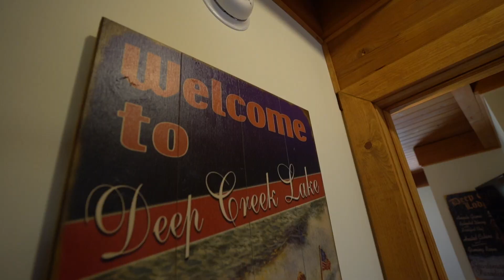106 Scarlett Court | McHenry, MD at Deep Creek Lake!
Welcome to 106 Scarlett Court in McHenry, MD!
Cedar Chalet home in the Biltmore at Lodestone Community!
5 Bedrooms
3 bathrooms
Over 2700 SQ FT living space
Hot tub!
Lower level rec room
Established vacation rental with Railey Vacations named " Slopes, Boats and Birdies"

Are you or anyone you know interested in a property like this at Deep Creek Lake? If so, give me a call!

Nick Fratz-Orr
Railey Realty